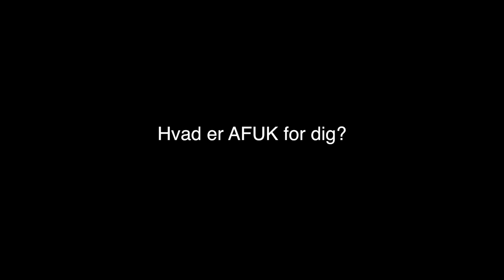Præsentation af Perform